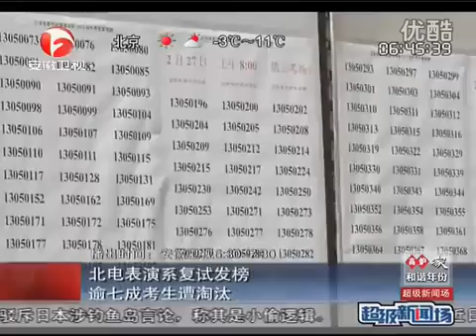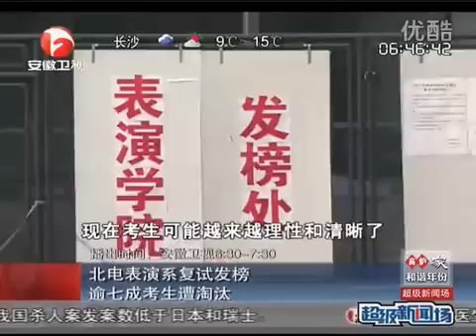北电表演系复试发榜_逾七成考生遭淘汰